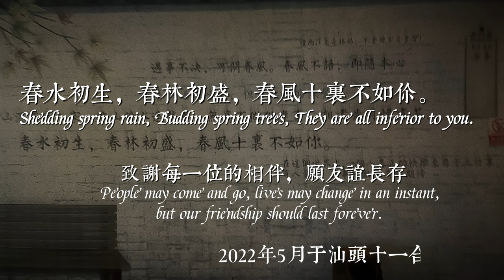送别聚会 Farewell dinner with workmates in Shantou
作为一名外地人，与潮汕同事结下了不解之缘，转眼间在汕头已经工作和生活4年多。在这个送别的夜晚，欢笑、感动、不舍和伤感是晚宴中隐匿的珍味。相聚时刻总是短暂，分别时日却是长久，唯愿友谊长存。春水初生，春林初盛，春风十里不如你！